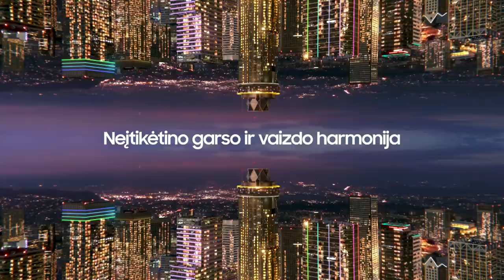M. Brazys: „Kartais sunku suvokti, kokias klaidas darome“